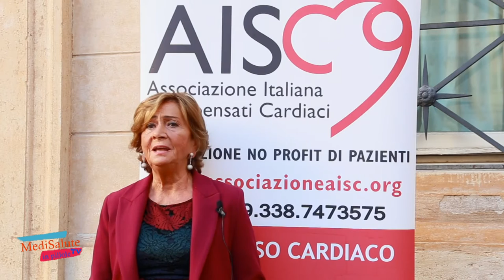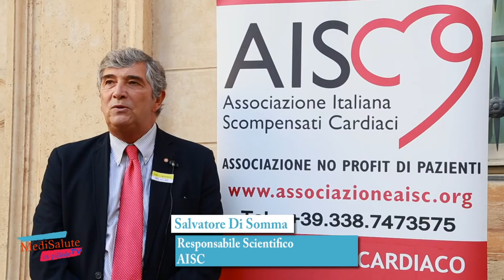MediSaluteTV in pillole Scompenso cardiaco AISC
Il modello di Home Care non deve essere pensato solo per le fasi emergenziali, ma inserito in un processo di gestione integrata e interdisciplinare. A chiederlo è l'AISC.